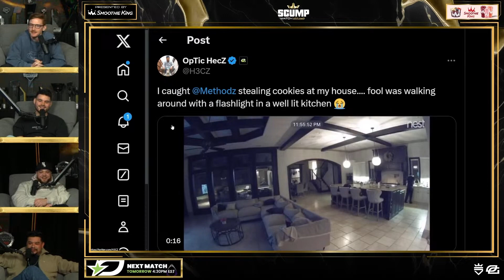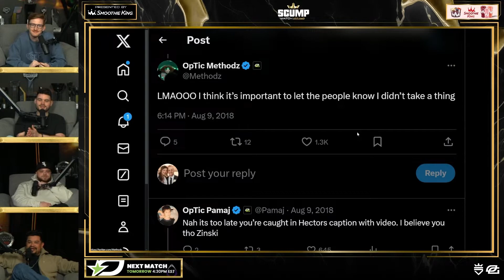Methodz Caught Stealing Cookies in HecZ House! 🤣